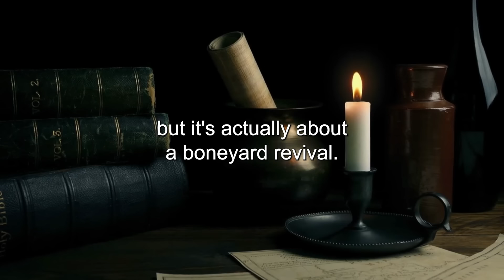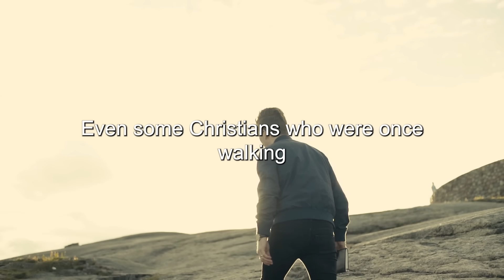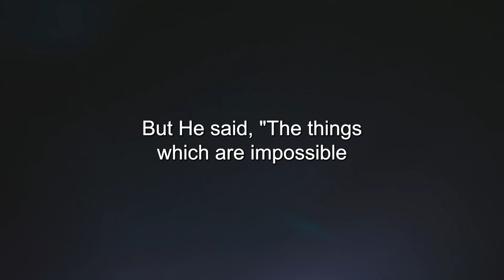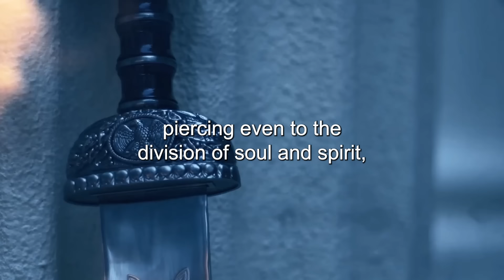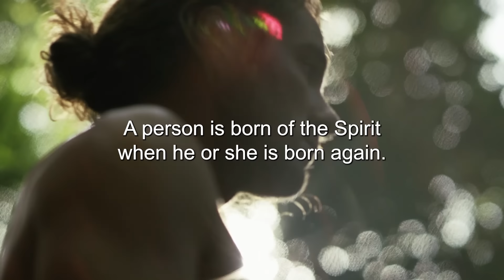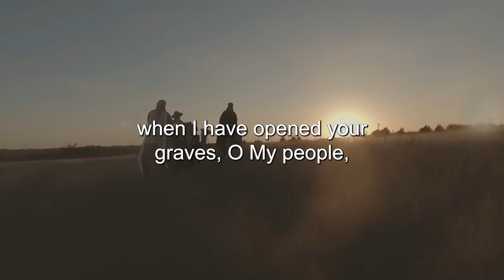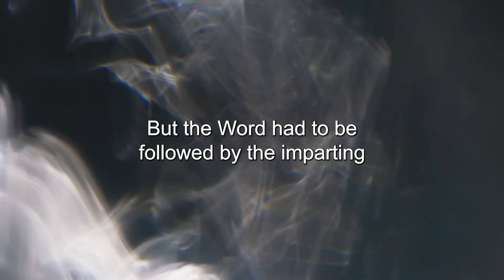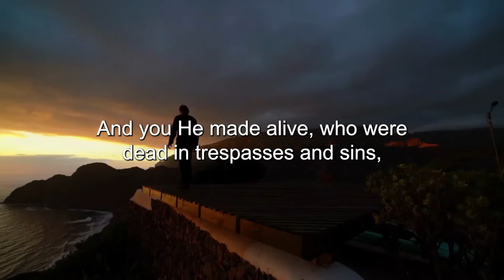Ezekiel And The Valley of Dry Bones - (Bible Stories Explained)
Title: Ezekiel And  The Valley of Dry Bones - (Bible Stories Explained)